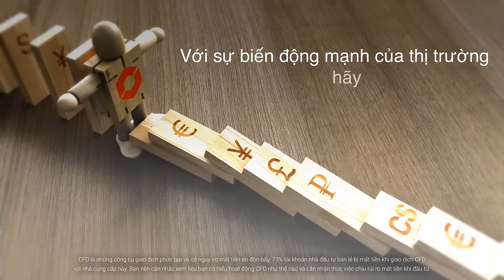Trong Một Thị Trường BIẾN ĐỘNG MẠNH, Chọn NHÀ MÔI GIỚI ỔN ĐỊNH